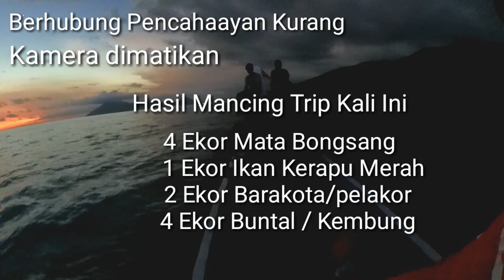MANCING BARENG DAN BERBAGI STRIKE DENGAN OM DUDIT kw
Ende,Flores,NTT

Mancing bareng memang seru dan mengasikan, apalagi kalau sudah strike bersamaan, pokoknya 1 kapal heboh dan ribut semua saling ejek.😁😁😁

mancing mania trans7,mancing mania terbaru,mancing mania